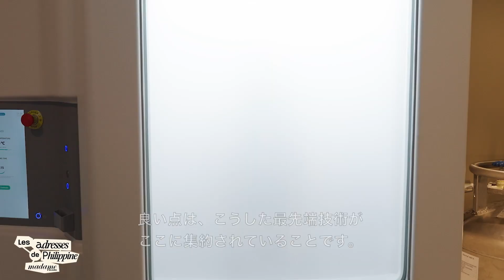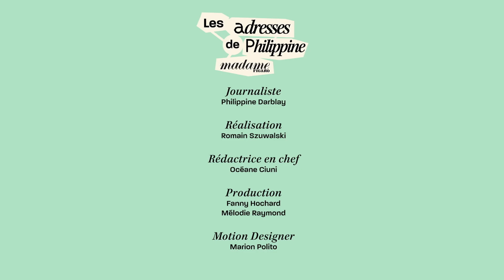ウェルネスの最先端へ！パリ9区で健康を極める新体験!?｜フィリピーヌのパリ案内【エピソード22】｜Les adresses de Philippine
パリと近郊の注目アドレスを動画で紹介する「フィリピーヌのパリ案内」。今回は、健康を極めたい人のために最先端のウェルネスツールが揃う9区の「Octane（オクタン）」を訪問。

セレブもお気に入りの赤色光を使ったセラピーや、マイナス110℃の冷却療法のキャビンを体験したフィリピーヌ。ここに来れば健康への意識が高まること間違いなし。

Octane
7 Rue La Fayette, 75009 Paris